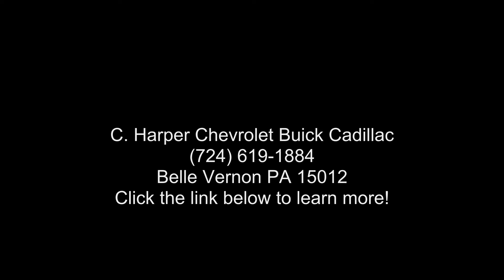2012 Chevrolet Silverado 1500 LT All Star Package - C. Ha...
Certified 2012 Chevrolet Silverado 1500 LT All Star Package, graystone metallic exterior, ebony premium cloth seat trim interior, 8, 5.3l, automatic, 4wd, 212,959 miles, Stock C7842B, VIN: 3GCPKSE77CG241547,